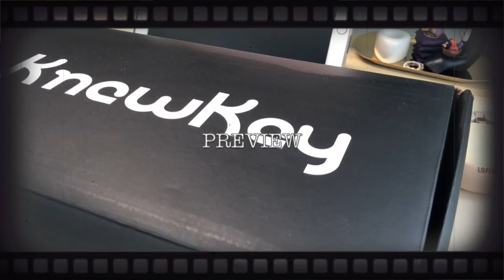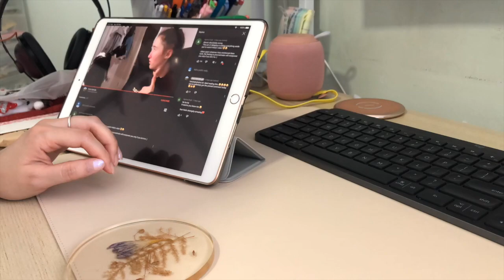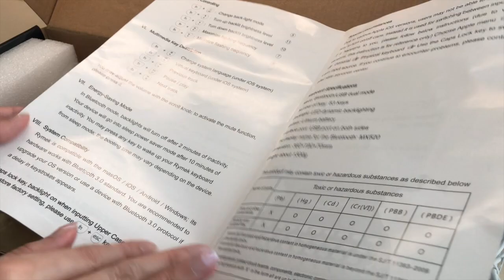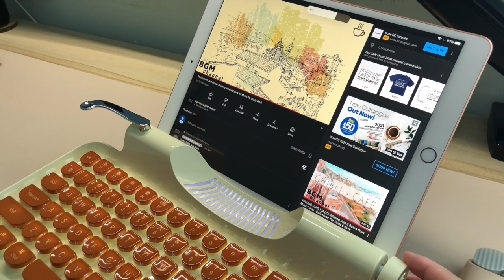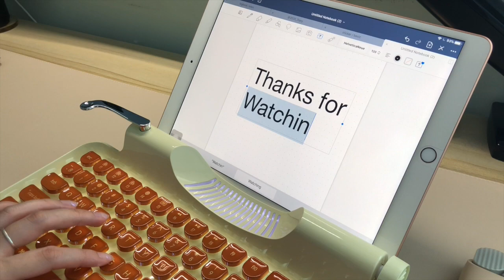🤭 knewkey keyboard unboxing | sanmie haul #4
skip to 01:57 for the unboxing

Hello! I hope everyone is well : )
I’ve been so busy trying to adapt to working from home (while maintaining productivity 🤷🏻‍♀‍) and now company is trying to get everyone back to office in the country that I stay and etc. etc. Then *blink*, 4 days more to 2021 🤦🏻‍♀‍

So recently I’ve seen many youtubers using this really PRETTY keyboard (such as Yoora Jung, studychaii and many others) and myself, being a keyboard hoarder 💁🏻‍♀‍ (I have never shown how many keyboard I’ve owned but I do have a lot :x ) I’ve bought myself a Christmas present and thought I should film a vlog with the unboxing. Well 🤷🏻‍♀‍ not so much of a vlog to be honest 😐 REASON is that I have stopped yoga for 6 months due to the situation *feeling guilty for not having the discipline to continue the practice by myself* and I just recently resumed yoga 👉🏻 👈🏻 and of course, I was freaking tired after my yoga class 💁🏻‍♀‍ I just lie down on sofa and couldn’t move and I slept really early that night 😂

Soooooo enough rambling and I hope that whoever watching this will be enjoying this video : ) cheers and stay safe

Wide Awake – The 126ers
Day from the Desert – Trevor Garrod